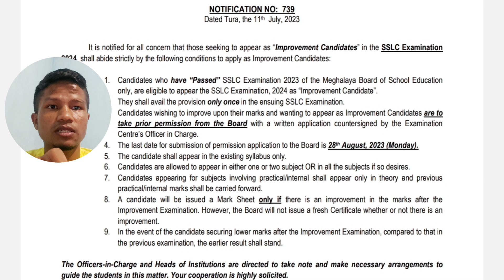NA BYNTA KI KHYNNAH CLASS 10 KIBA KWAH THOH IMPROVEMENT BIANG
na bybta ki khynnah klass 10 kiba kwah thoh improvement biang sa shisien